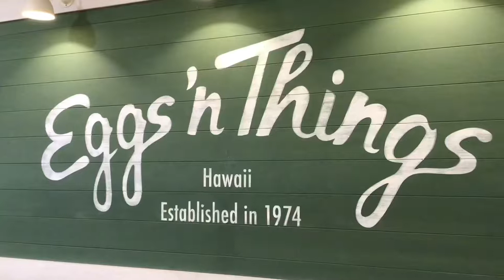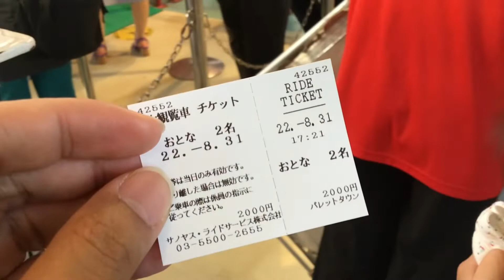Memenin Anak & Istri Jepang naik Giant Sky Wheel di hari penutupannya , Odaiba, Tokyo